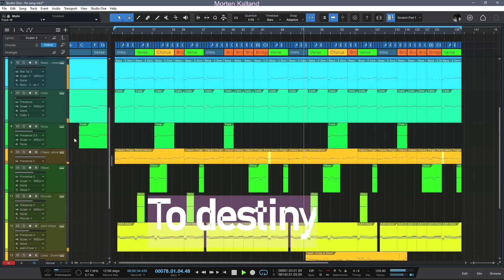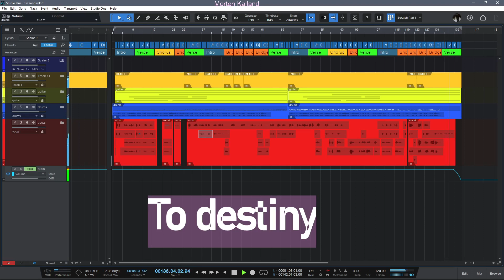A long way from home (Song by Morten Kalland 2024)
Recorded with Presonus Studio One 6.